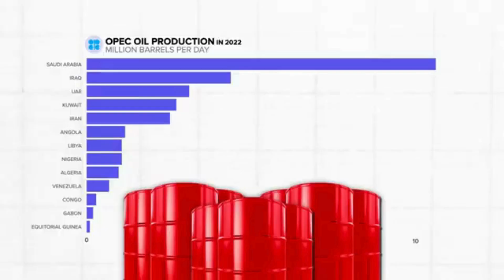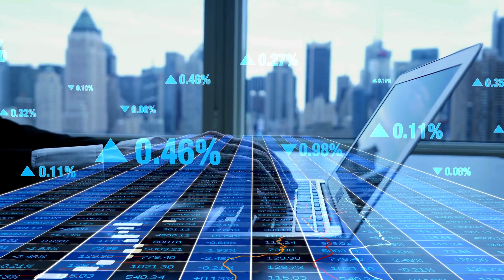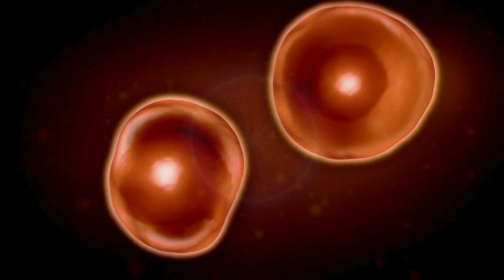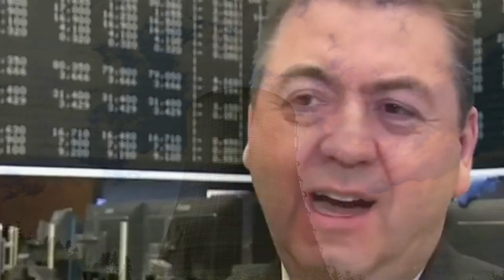MIT Cracked Nuclear Fusion.. And it Might Have Just Doomed the Oil Industry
MIT's groundbreaking nuclear fusion breakthrough could change the future of energy forever—potentially spelling the end for the oil industry as we know it. Discover how this cutting-edge technology is unlocking limitless clean power, the science behind fusion reactions, and why this might be the biggest shift in the global energy landscape since the industrial revolution. With experts warning of massive disruption, governments scrambling for position, and investors rushing toward fusion startups, the question isn't if this will happen—it's when. Watch now to explore the revolution that could reshape economies, industries, and the planet itself.